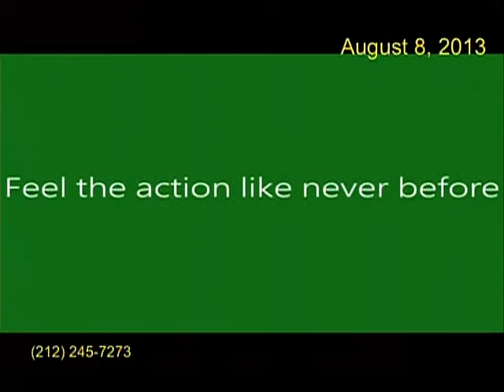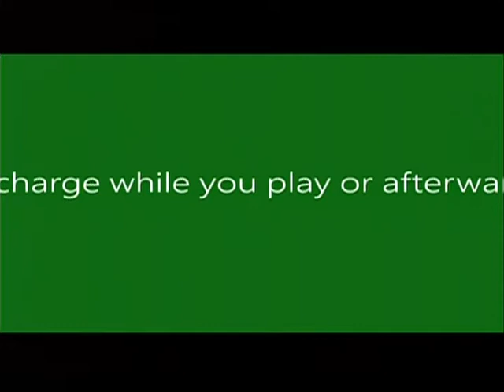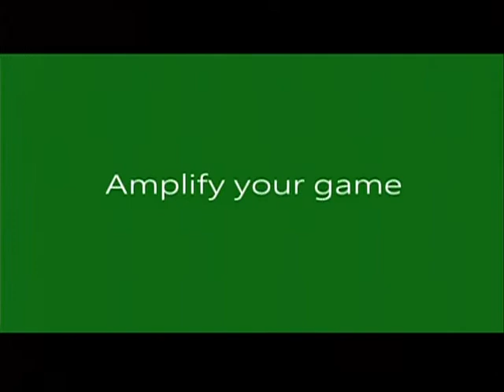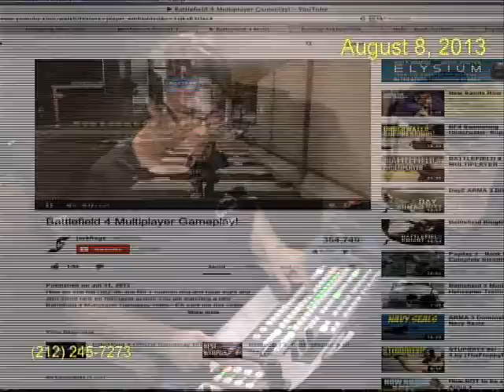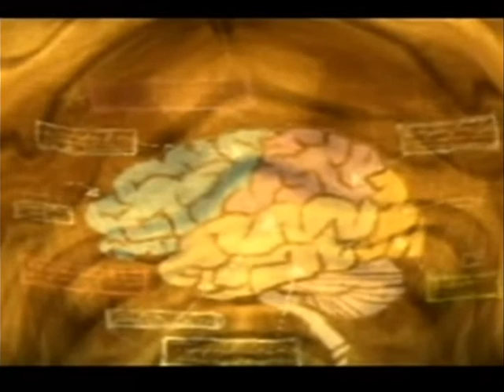Talkin' Xbox (August 8, 2013)